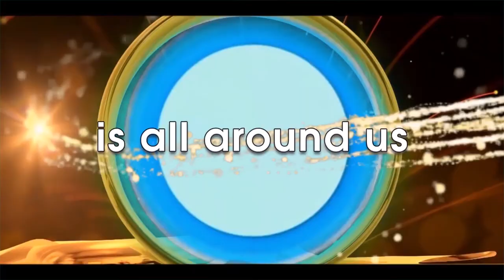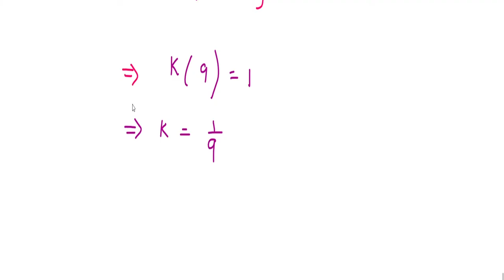MA3355|MA3391| MA3303 |Probability and Random Variables|Continuous random variable| problem in Tamil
Find (i) the constant k such that the function f(x) = k x^(2 )    if 0 less than x  less than  3
and 0  otherwise  is a probability function.
(ii) Compute P(1 less than x less than 2)      (iii) Find the distribution function.